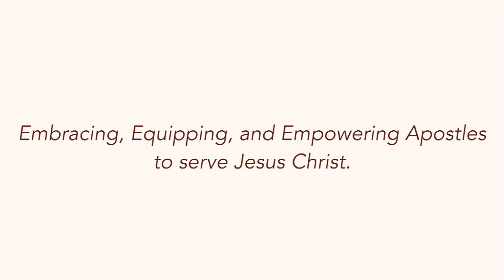Psalm 54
Join Marsha as she reads Psalm 54.

 54    Deus, in nomine

1 Save me, O God, by your Name; *
    in your might, defend my cause.

2 Hear my prayer, O God; *
    give ear to the words of my mouth.

3 For the arrogant have risen up against me,
and the ruthless have sought my life, *
    those who have no regard for God.

4 Behold, God is my helper; *
    it is the Lord who sustains my life.

5 Render evil to those who spy on me; *
    in your faithfulness, destroy them.

6 I will offer you a freewill sacrifice *
    and praise your Name, O LORD, for it is good.

7 For you have rescued me from every trouble, *
    and my eye has seen the ruin of my foes.